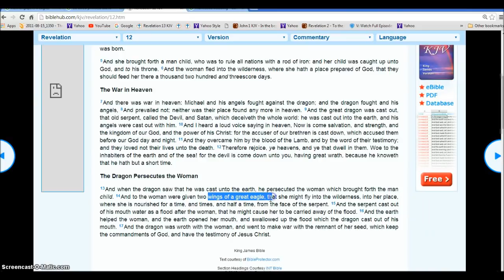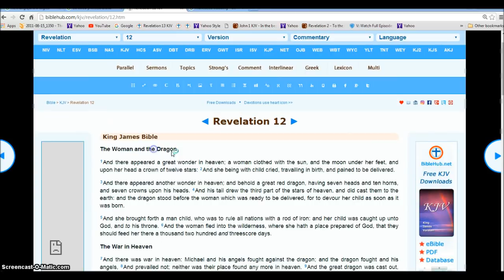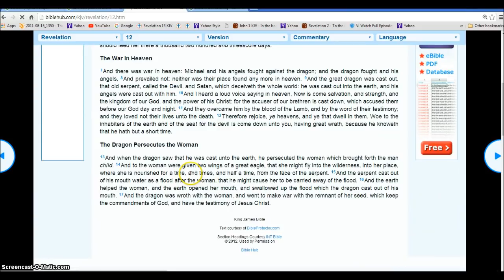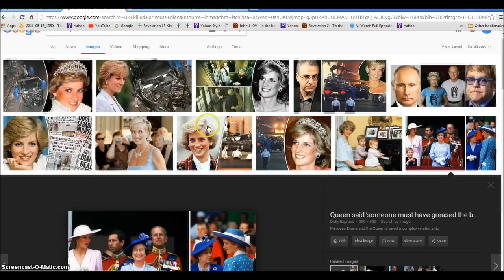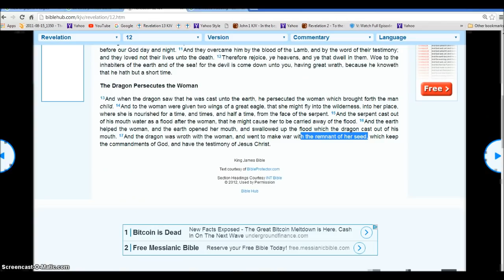UK England New England Patriots Satans Unroyal Family Rev 12 Dragon Illuminati Freemason Symbolism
The UK Unroyal family is the seed of Satan that killed Princess Diana . The Red Dragon of Rev 12 that hunts and wants to kill the seed of Jesus Christ
◄ Revelation 12 ►
1And there appeared a great wonder in heaven; a woman clothed with the sun, and the moon under her feet, and upon her head a crown of twelve stars: 2And she being with child cried, travailing in birth, and pained to be delivered.

3And there appeared another wonder in heaven; and behold a great red dragon, having seven heads and ten horns, and seven crowns upon his heads. 4And his tail drew the third part of the stars of heaven, and did cast them to the earth: and the dragon stood before the woman which was ready to be delivered, for to devour her child as soon as it was born.

5And she brought forth a man child, who was to rule all nations with a rod of iron: and her child was caught up unto God, and to his throne. 6And the woman fled into the wilderness, where she hath a place prepared of God, that they should feed her there a thousand two hundred and threescore days.

7And there was war in heaven: Michael and his angels fought against the dragon; and the dragon fought and his angels, 8And prevailed not; neither was their place found any more in heaven. 9And the great dragon was cast out, that old serpent, called the Devil, and Satan, which deceiveth the whole world: he was cast out into the earth, and his angels were cast out with him. 10And I heard a loud voice saying in heaven, Now is come salvation, and strength, and the kingdom of our God, and the power of his Christ: for the accuser of our brethren is cast down, which accused them before our God day and night. 11And they overcame him by the blood of the Lamb, and by the word of their testimony; and they loved not their lives unto the death. 12Therefore rejoice, ye heavens, and ye that dwell in them. Woe to the inhabiters of the earth and of the sea! for the devil is come down unto you, having great wrath, because he knoweth that he hath but a short time.

13And when the dragon saw that he was cast unto the earth, he persecuted the woman which brought forth the man child. 14And to the woman were given two wings of a great eagle, that she might fly into the wilderness, into her place, where she is nourished for a time, and times, and half a time, from the face of the serpent. 15And the serpent cast out of his mouth water as a flood after the woman, that he might cause her to be carried away of the flood. 16And the earth helped the woman, and the earth opened her mouth, and swallowed up the flood which the dragon cast out of his mouth. 17And the dragon was wroth with the woman, and went to make war with the remnant of her seed, which keep the commandments of God, and have the testimony of Jesus Christ.

Hallelujah.